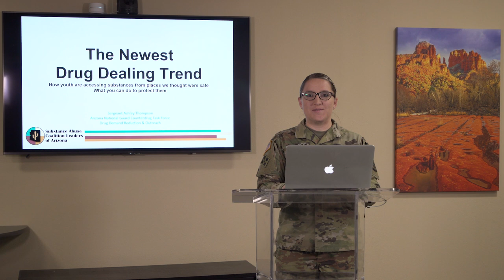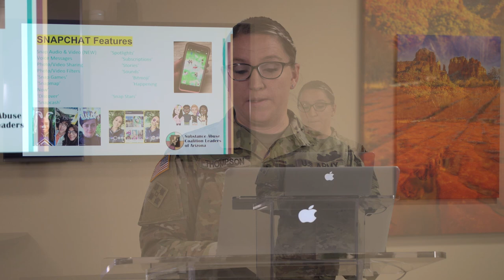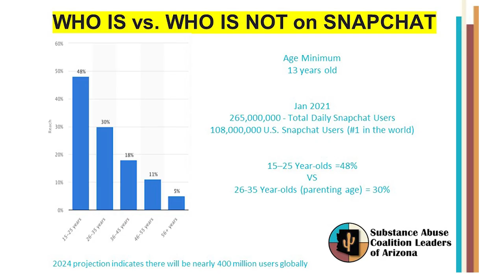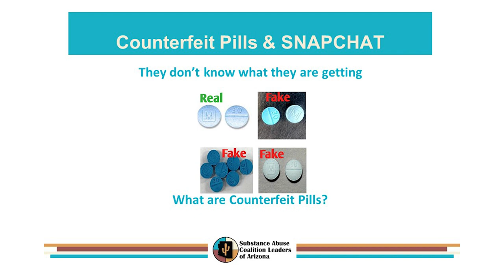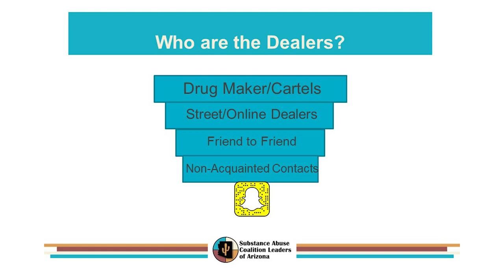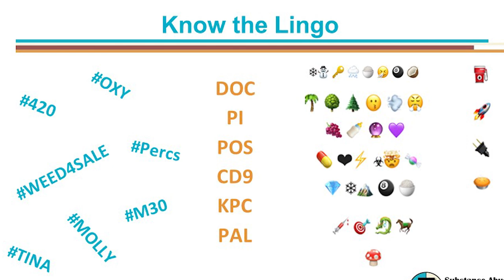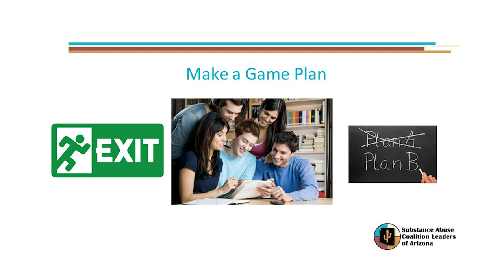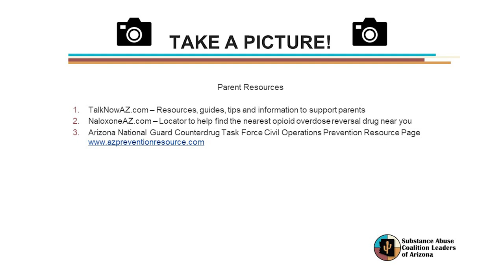The Newest Drug Dealing Trend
Sgt. Ashley Thompson, with the Arizona National Guard Counterdrug Task Force - Drug Demand Reduction and Outreach, presents  on how youth are accessing substances from places we thought were safe and what you can do to protect them.

Your child’s phone has a deadly connection. Counterfeit pills laced with fentanyl are bought and sold on social media sites popular with teens. According to the latest research, more and more youth are getting drugs from social media apps, like Snapchat and Instagram. And the drugs are being delivered right to their front door.

Learn what draws youth to these sites and how they communicate on them. Discover tips on how to spot the dangerous users on these apps and what the risks are for our youth. Hear ways to talk to the youth in your care about Internet safety and the dangers of substance use.

Visit TalkNowAZ.com for more information and tips on how to talk to your children about the dangers of fentanyl.